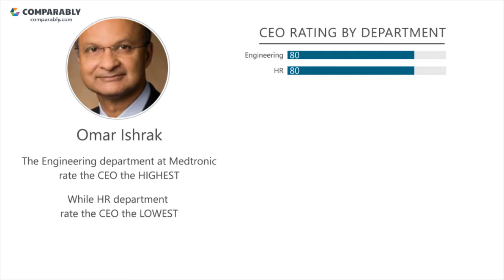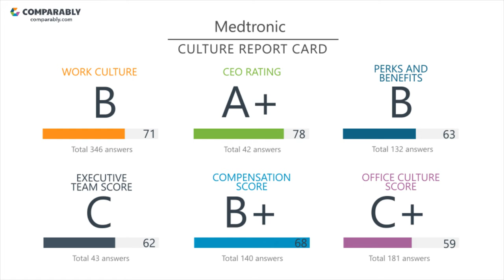Medtronic Culture - October 2017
See Medtronic's Company Culture as rated by their employees on Comparably (October 2017). Medtronic's workplace culture scores are based on 903 ratings. Medtronic received the highest ratings from the HR Department (72/100) and the lowest ratings from the Engineering Department (59/100). Medtronic's Gender Score ranks them in the Top 40% of similar sized companies. Medtronic's Diversity Score ranks them in the Bottom 35% of similar sized companies.